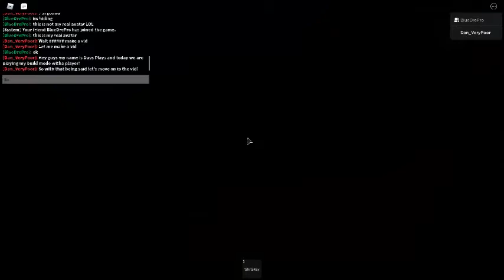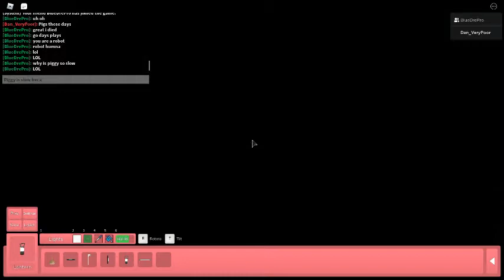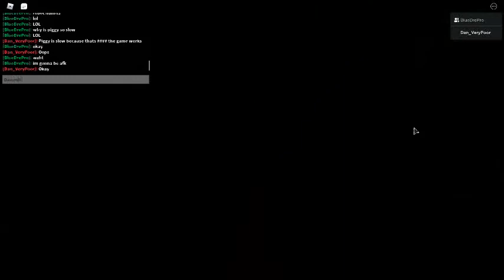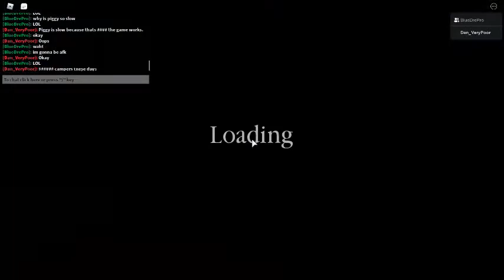Playing with a player 2! (Roblox Piggy Build Mode)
Hey guys my name is Days Plays and today we are playing Piggy build Mode with a player! Here are the links:

Sorry about the thumbnail! I'm too lazy LOL!